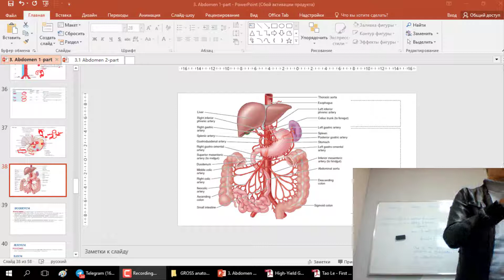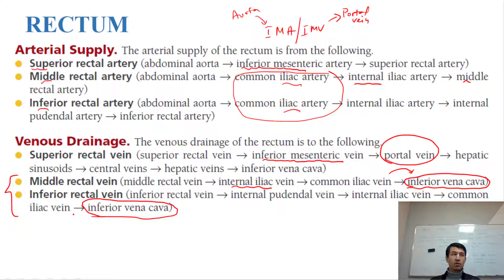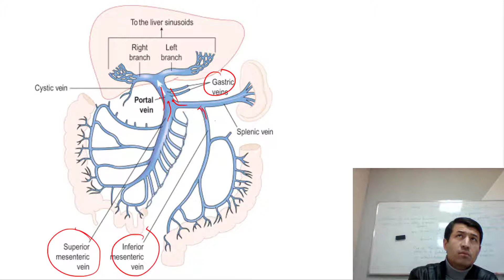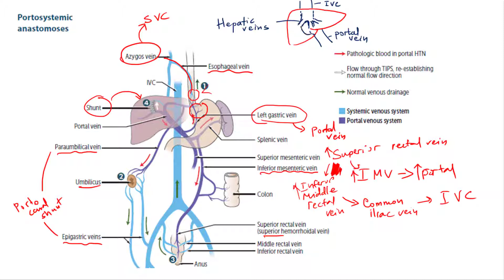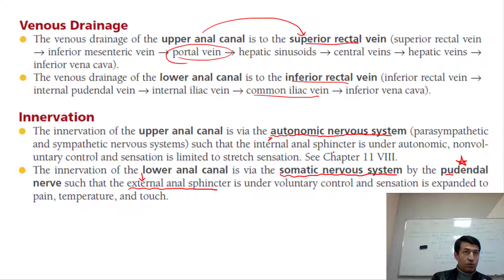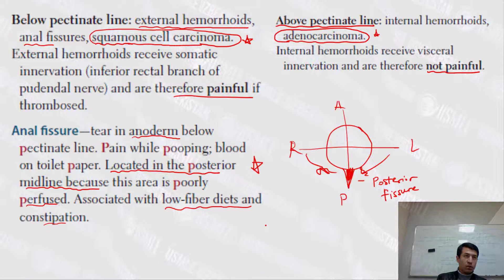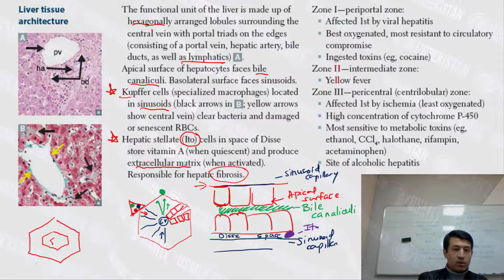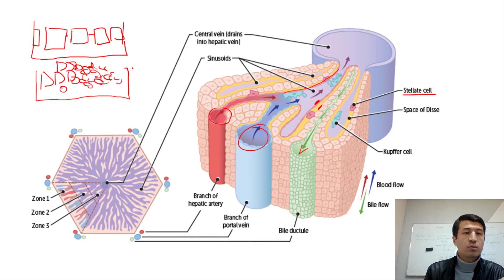5-lesson. Abdominal anatomy